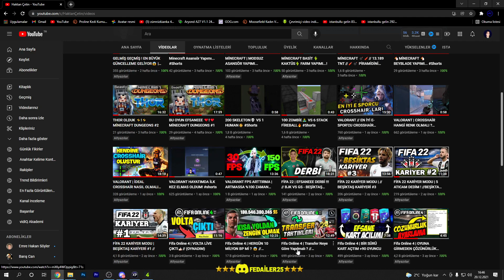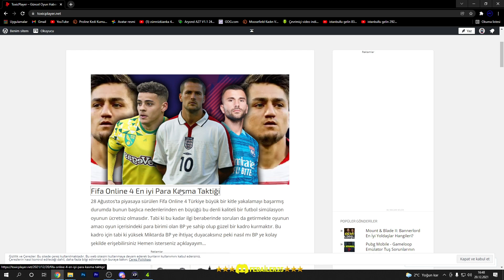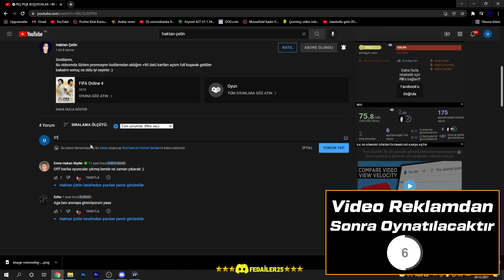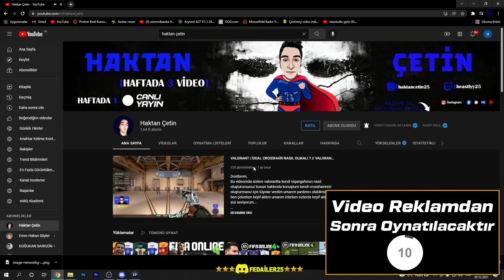😱ANINDA 25 MİLYON BP KAZANDIRAN | PARA KASMA TAKTİĞİ // Fifa Online 4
Dostlarım,

Adım Haktan Çetin, 19 Yaşındayım ve Bilgisayar ile ilgili yararlı videolar atmaya çalışıyorum. Bu kanalda Dont Starve together, Mount And Blade Warband, Roblox, Gibi Birçok Oyun Ve Diğer Videolarda Mevcut Henüz Küçük Gelişmekte Ve Sizlerin Desteğine Çok Çok İhtiyaç Duyan Bir Kanalım Bana Abone Olup Beni Takip Ederek Destek Olursan Çok Sevinirim Kendine Çok İyi Bak Seni Seviyorum ❤❤❤

ETİKETLER 🏷️